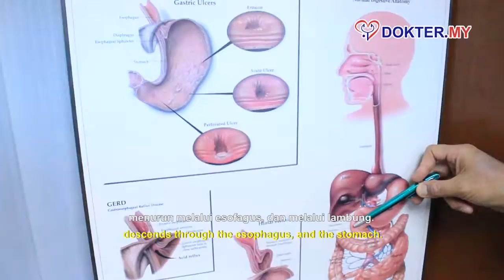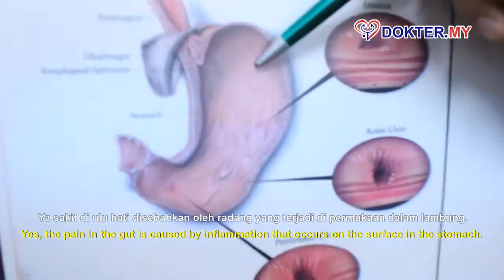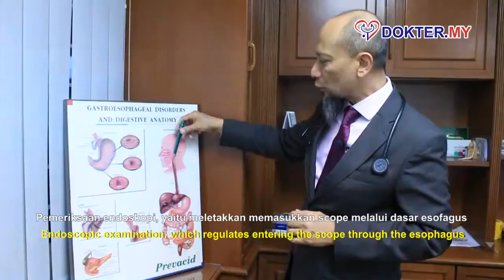Penjelasan Radang Perut (Gastritis), Penyebab & Cara Mengatasinya | Datuk Dr Ahmad Shukri Md Salleh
Kali ini Dr Ahmad Shukri menjelaskan penyakit radang perut atau yang dikenal dengan Gastritis. Lebih jleas beliau juga memberikan penjelasan apa saja penyebabnya, cara mengatasinya, dan juga pengobatannya. Simak videonya hingga tuntas untuk mendapatkan informasi lengkapnya.

Dokter.my, startup Jerman yang membantu pasien dari Indonesia mendapatkan layanan kesehatan terbaik di Malaysia.